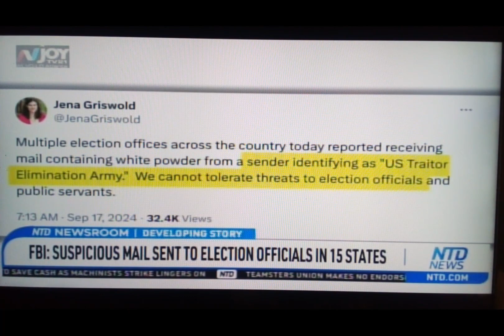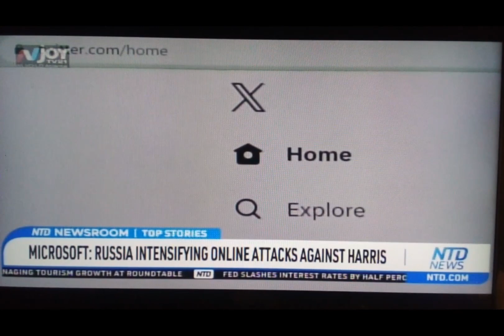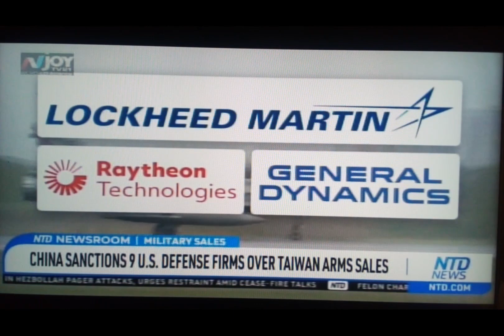9/18/24 They Are Fake Devices In Linked To China